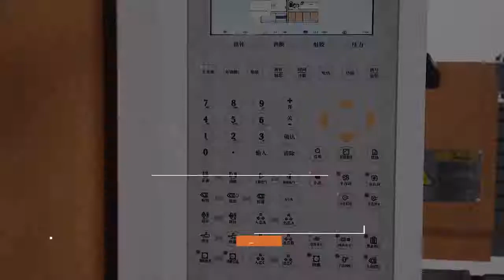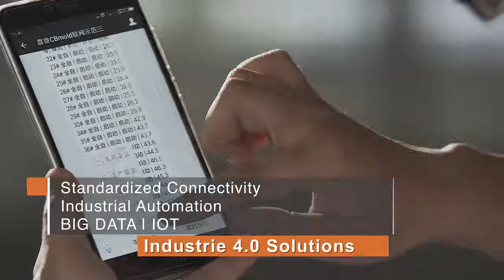Chen Hsong Injection Molding Machine - High Performance, Energy Efficient, Affordable, In Action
The JetMaster Mark 6 Series injection molding machines are the next generation after the well-known JM SVP2 Series from Chen Hsong.  This series takes the best features from the JM series and adds a faster and more robust platen and toggle design. The Mark 6 Series is the ultimate in reliability and flexibility at an unbelievable price!

We stock an extensive range of spare parts and are committed to providing excellent service to our customers with speedy parts ordering and delivery.

Standard Features:
• Energy Saving Inovance Servo Pumps
• Powerful B&R Controller
• 2 Core Pull Circuits
• 2 Air Blow Circuits
• High Torque Screw Drive
• Eject in Parallel with Clamp motion
• Multiple Ejector Control
• Precise Barrel and Nozzle Temperature Control
• Electrical, Mechanical and Hydraulic Safeties
• Water Flow Meters
• Spare Parts Kit— Heaters Bands, Leveling Pads, Filters and Mold Clamps
• CE Declaration
• Euromap Standards
• E67 Robot Interface
• 2-Year Limited Factory Warranty—Parts & Labor!
• 3-Year Limited Warranty on Frames & Castings

Available Options:
• Special Screw and Barrel Designs—High Mixing, Rigid PVC, PET, PMMA,
• Reinforced Nylon and more
• Additional Core Pull and Air Blast Circuits including special programming
• Peripheral Pump for Independent control of ejector speed & pressure when ejecting on the fly
• Shut off nozzles
• Integrated Valve Gate Controls (blocks of 4)
• Integrated Hot Runner Controls (blocks of 8)
• High Heat Packages
• Apex Sprue Pickers or 3-Axis Servo Robots (5-Axis Units available as well for 3-plate molds)